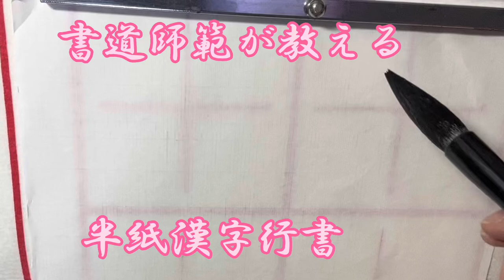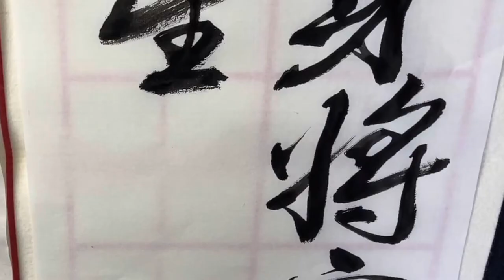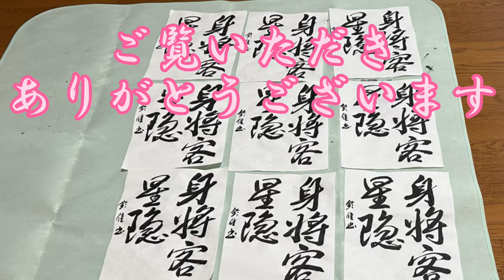書道師範指導 漢字半紙 行書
漢字を半紙に行書で書きましたー！